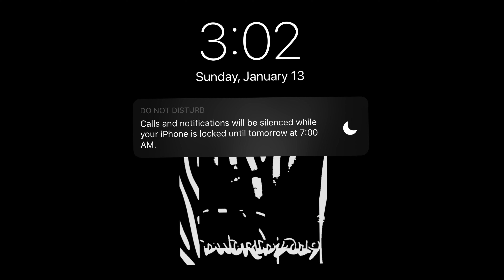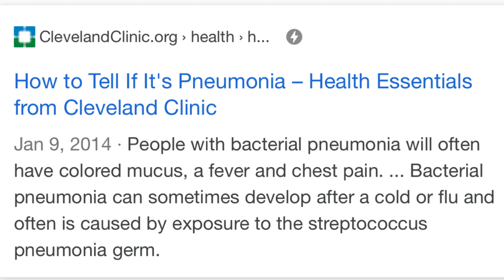HOW DO YOU DEAL WITH A COLD NEIGHBOR? 🤔